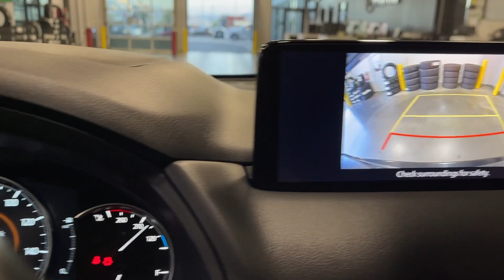2021 Mazda CX-5 Orem, Provo, American Fork, Lindon, Pleasant Grove C23652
Jet Black Mica Used 2021 Mazda CX-5 Grand Touring available in Orem, Utah at Orem Mazda. Servicing the Orem, Provo, American Fork, Lindon & Pleasant Grove, UT area.

Orem Mazda
55 E. University Pkwy

2021 Mazda CX-5 Grand Touring Black AWD SKYACTIV 2.5L 4-Cylinder DOHC 16V 6-Speed AutomaticbrbrSAVE BIG!!! Final markdown pricing. This price cannot be combined with any other offer. **Dealership arranged financing is required at current pricing.**brbrCAR WASHES FOR LIFE Dealer arranged lease or financing may be required see dealer for details Price may not include dealer added options Mazda Certified Pre-Owned Certified 10 Speakers 4-Wheel Disc Brakes 4.624 Axle Ratio ABS brakes Air Conditioning Alloy wheels AM/FM radio: SiriusXM AppLink/Apple CarPlay and Android Auto Auto High-beam Headlights Auto-dimming Rear-View mirror Automatic temperature control Bose 10-Speaker Premium Audio Sound System Brake assist Bumpers: body-color Delay-off headlights Driver door bin Driver vanity mirror Dual front impact airbags Dual front side impact airbags Electronic Stability Control Emergency communication system: MAZDA CONNECT Exterior Parking Camera Rear Four wheel independent suspension Front anti-roll bar Front Bucket Seats Front Center Armrest Front dual zone A/C Front fog lights Front reading lights Fully automatic headlights Garage door transmitter: HomeLink Heated door mirrors Heated Front Bucket Seats Heated front seats Illuminated entry Leather Seat Trim Leather Shift Knob Low tire pressure warning Memory seat Occupant sensing airbag Outside temperature display Overhead airbag Overhead console Panic alarm Passenger door bin Passenger vanity mirror Power door mirrors Power driver seat Power Liftgate Power moonroof Power passenger seat Power steering Power windows Radio data system Radio: AM/FM/HD Audio System Rain sensing wipers Rear anti-roll bar Rear reading lights Rear seat center armrest Rear window defroster Rear window wiper Remote keyless entry Speed control Speed-sensing steering Split folding rear seat Spoiler Steering wheel mounted audio controls Tachometer Telescoping steering wheel Tilt steering wheel Traction control Trip computer Turn signal indicator mirrors Variably intermittent wipers Wheels: 19 x 7J Aluminum Alloy.brbrCertified. Mazda Certified Pre-Owned Details:brbr * Transferable Warrantybr * Warranty Deductible: $0br * Powertrain Limited Warranty: 84 Month/100000 Mile (whichever comes first) from original in-service datebr * Includes Autocheck Vehicle History Report with 3 Year Buyback Protection. 3 month SiriusXM trial subscription.br * Roadside Assistancebr * 160 Point Inspectionbr * Limited Warranty: 12 Month/12000 Mile (whichever comes first) after new car warranty expires or from certified purchase datebr * Vehicle HistorybrbrbrCARFAX One-Owner. Clean CARFAX.brbrPriced below KBB Fair Purchase Price!brbrOdometer is 1966 miles below market average! To See Our Specials! See us on our Facebook Page! Want a great sales experience? See Reviews Bios and Pictures and request the salesperson of your choice. Ask about our Customer For Life Program!!!